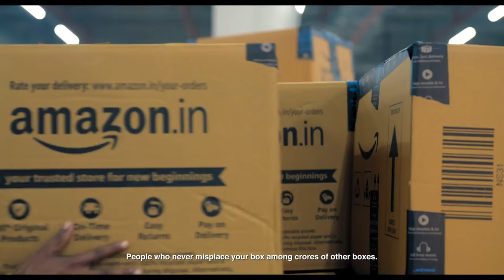Don’t TRUST on Amazon India?| Surprising Truth of Sell on Amazon | Online Business Ideas | Ecommerce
Don’t TRUST on Amazon India ? | Surprising Truth of Selling on Amazon | Online Business Ideas | Ecommerce | How to Sell on Amazon | Don't Sell Online without Knowing It ?

**Click the Link Given Below to Buy Free Domain & Hosting from Hostinger and Create Your Own Ecommerce Website on a Click (Use Coupon Code HA10 for Additional Great Discount) apart from All Discounts.

If you want to Sell on Amazon & Flipkart or Any other marketplaces, Ecommerce, you can go through the Play List Created by me by clicking on the link given below & watch the Videos related to Ecommerce/Online Selling, Definitely You will get Success.